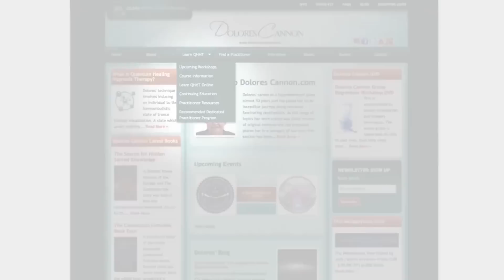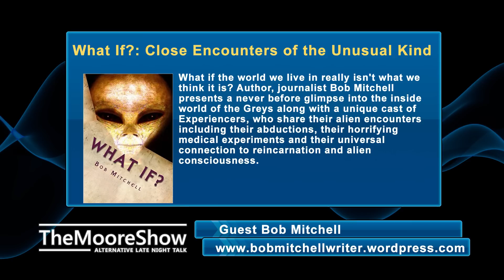Forbidden Knowledge: Revelations of a multi-dimensional time traveler | #394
As a multi-dimensional time traveler, Jason Quitt has experienced the past, the present, and the future. From ancient Egypt and Atlantis to our possible pre and post-apocalyptic future he has been a witness to our un-recorded history. Within the pages of "Forbidden Knowledge", you will learn who we are and how mainstream archaeologists, scientists, and historians have been swept up in a fabricated storyline. Our world isn't what we think it is. It's a world once fought and protected by other worldly and dimensional beings. An ascension process is taking place on our planet today that is awakening our consciousness to peer beyond the veils of our known reality. We are once again remembering our place in the universe as multi-dimensional beings who are having a physical experience on planet Earth

1) Channeling.com is our trusted network of talented spiritual advisors dedicated to empowering lives by helping people discover answers to their most pressing questions, gain closure, find their purpose in life, and more.

Title Intro:
Item Purchase Code:
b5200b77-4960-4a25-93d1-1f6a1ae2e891